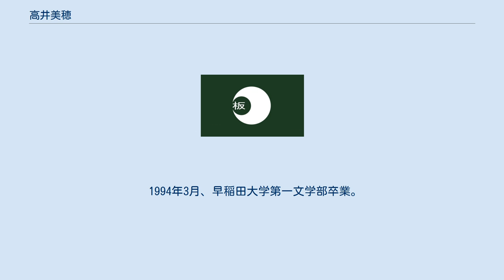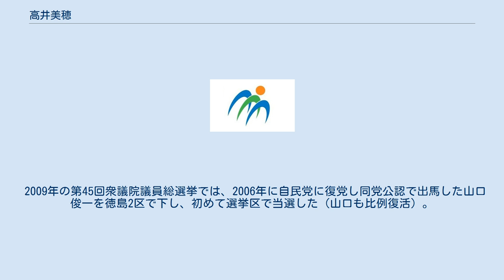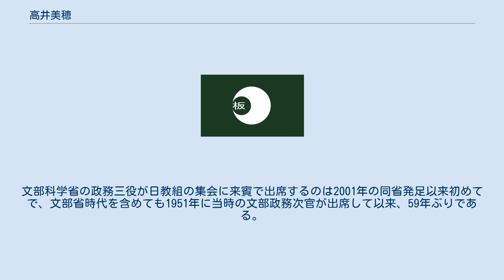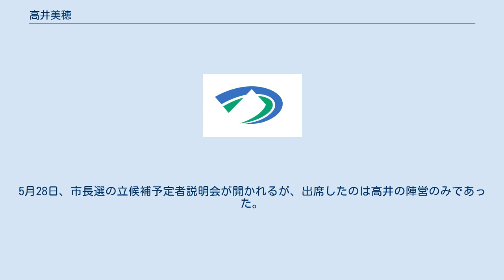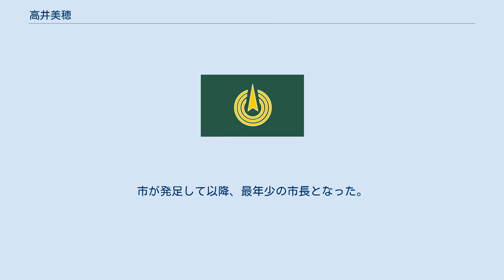高井美穂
高井 美穂（たかい みほ、1971年11月30日 - ）は、日本の政治家。
徳島県三好市長（1期）。
 徳島県議会議員（2期）、衆議院議員（3期）、文部科学副大臣（野田第1次改造内閣・野田第2次改造内閣）、文部科学大臣政務官（鳩山由紀夫内閣・菅直人内閣）などを務めた。
 徳島県三野町（現・三好市三野町太刀野）生まれ。
三野町立芝生小学校（現・三好市立芝生小学校）、三野町立三野中学校（現・三好市立三野中学校）、徳島県立脇町高等学校卒業。
1990年4月、早稲田大学第一文学部文学科英文学専修に入学。
大学時代は福武書店の「赤ペン先生」をしたり、NHK解説委員室でアルバイトをしたりした。
このときNHKで解説委員の小宮山洋子と知り合ったことがのちに政治の道に進むきっかけとなった。
 1994年3月、早稲田大学第一文学部卒業。
4月、ダイエーに入社し、社長室秘書部に配属された。
当時の社長は創業者の中内㓛。
1998年からアメリカ合衆国ワシントン大学に1年間留学。
1999年よりダイエー業務室配属。
 前述の小宮山洋子は1998年7月の第18回参議院議員通常選挙に比例区から民主党公認で立候補し初当選。
翌1999年、民主党は衆院選候補者の公募に際し女性を広く募ることを考える。
小宮山から応募をすすめられ、同年9月、ダイエーを退社。
 2000年、民主党の候補者公募に合格。
同年6月の第42回衆議院議員総選挙に民主党公認で徳島2区から立候補したが、自由民主党現職の山口俊一に敗れ、落選した。
落選後、高校の先輩で徳島県庁の職員と結婚。
そして出産。
 2003年、第43回衆議院議員総選挙に徳島2区から立候補し、再び山口に敗れるが、重複立候補していた比例四国ブロックで復活し、初当選した。
 2005年、第2子出産のため通常国会に欠席届を提出し、国会議員では珍しい産休を取得した。
同年7月の郵政国会での郵政民営化法の採決にも欠席。
第44回衆議院議員総選挙では、徳島2区選出の自民党議員だった山口俊一が郵政民営化に反対し、採決で造反したため、自民党の公認を得られないまま、無所属で出馬。
自民党は七条明を徳島2区で公認し、日本共産党の新人を含めた4人で議席を争ったが、無所属で出馬した山口が当選し、高井は次点で落選した（次々点の七条は比例復活）。
同年12月13日、比例四国ブロック選出の民主党衆議院議員五島正規の政策担当秘書の公職選挙法違反に伴い、五島が衆議院議員を辞職。
五島の辞職により、比例四国ブロックで次点だった高井が繰り上げ当選した。
 2009年の第45回衆議院議員総選挙では、2006年に自民党に復党し同党公認で出馬した山口俊一を徳島2区で下し、初めて選挙区で当選した（山口も比例復活）。
選挙後に発足した鳩山由紀夫内閣で文部科学大臣政務官に任命される。
2010年1月、山形県で行われた日本教職員組合の教育研究全国集会に出席。
文部科学省の政務三役が日教組の集会に来賓で出席するのは2001年の同省発足以来初めてで、文部省時代を含めても1951年に当時の文部政務次官が出席して以来、59年ぶりである。
 2012年4月6日、野田第1次改造内閣で文部科学副大臣に任命され、野田第2次改造内閣まで務める。
同年の第46回衆議院議員総選挙では、徳島2区で自民党の山口に敗れ、比例復活もできず、落選した。
 第47回衆議院議員総選挙においても徳島2区で公認を受けていたが、三好市長の黒川征一から「県西部から女性県議を出したい」と声をかけられ、県議への転身を決断。
2014年9月14日、徳島県議会議員選挙への出馬を表明し、徳島2区での公認を辞退した（民主党は同年の衆院選で徳島2区に候補を擁立せず）。
 2015年4月、徳島県議会議員選挙に三好第1選挙区（定数2）から無所属・民主党推薦で立候補。
自民党は現職の来代正文と新人の井下泰憲の2人に公認を出した。
3者いずれも5千票台の接戦となるが、高井はトップ当選を果たした。
 2019年4月の県議選に無所属で立候補し再選。
 2021年5月2日、任期満了に伴う三好市長選挙に立候補する意向であることが報道により明らかとなった。
5月28日、市長選の立候補予定者説明会が開かれるが、出席したのは高井の陣営のみであった。...